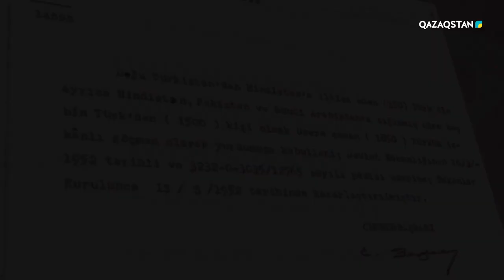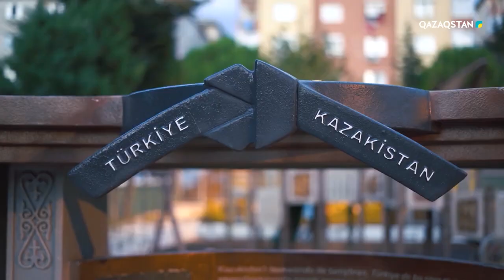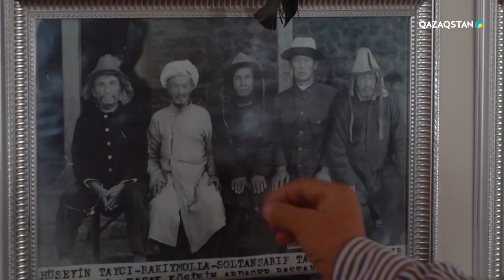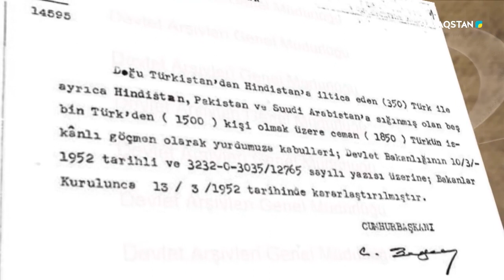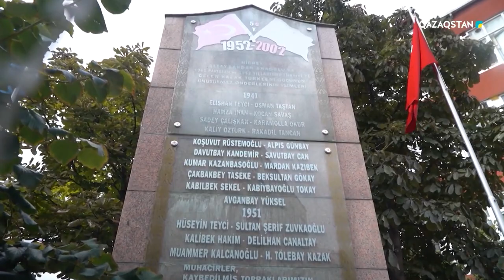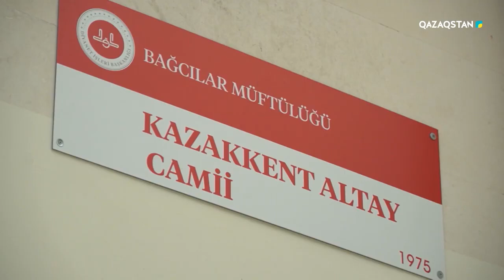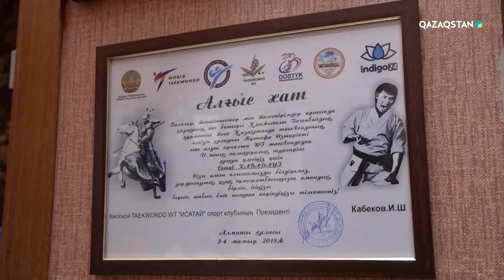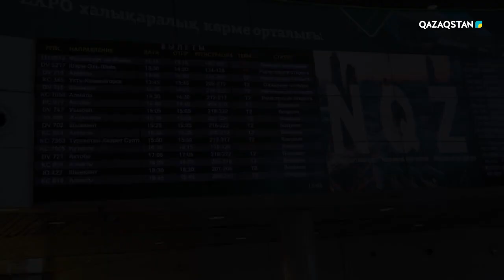“Алтайдан Анадолыға” деректі фильмі